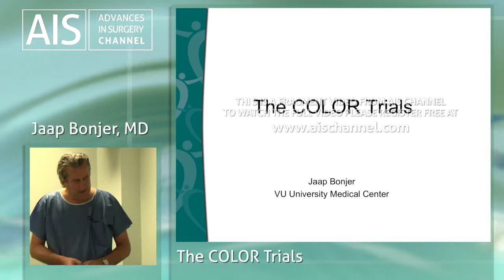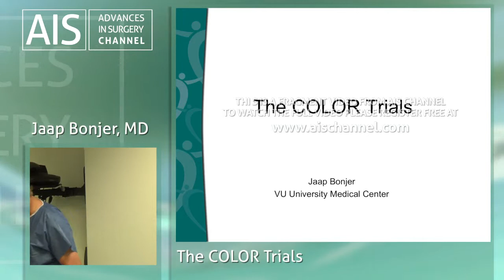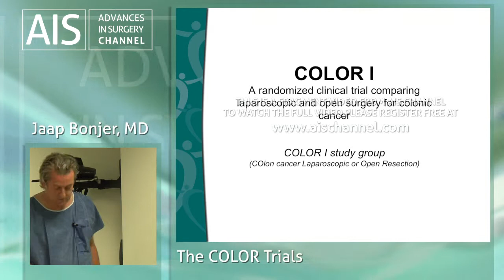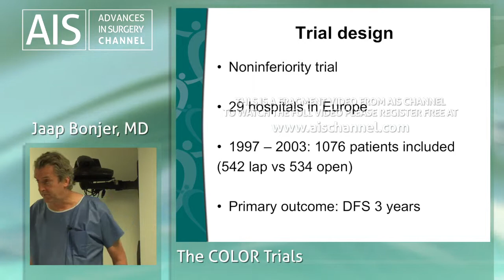The COLOR Trials - Jaap Bonjer, MD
There are several advantages for laparoscopy independent of the pathology, scientific evidence points out that there is less pain, fewer complications and faster recovery for the patients. The COLOR trials content the biggest data regarding to this issue.